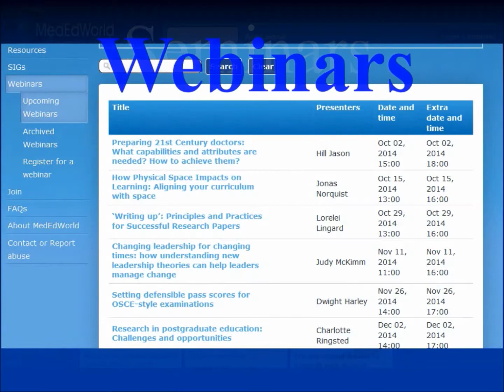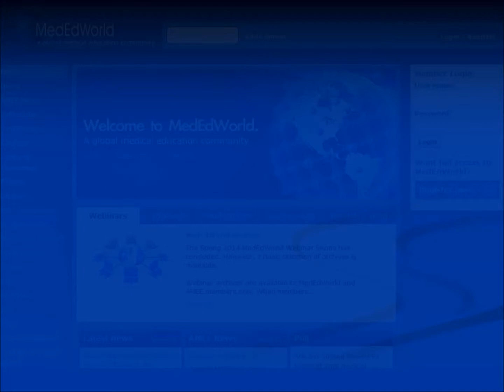Mededworld introduction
If you want to know about all the diverse possibilities with MedEdWorld, then please check this video and see how you can use this wonderful Medical Education platform as a basis of resource, connecting and possibly sharing your own created content.